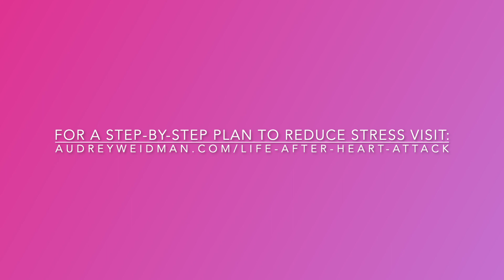The Energy of Words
Make no mistake, words have energy and energy is contagious.  Choose your words wisely to have the best interactions with people.

As a stress transformation coach, Audrey helps clients boost their mental resilience and positivity as an antidote to the trauma and intense emotional stress after having a heart attack.  She knows first hand the consequences of uncontrolled stress.  She had a heart attack despite being the healthiest person everyone knew.

Once Audrey realized her own negative self-talk and expectations created toxic stress, she trained to become the boss of her own brain.  Audrey leverages neuroscience, positive psychology and underlying belief discovery to create transformation of the underlying stressors into a space where ther is peace, positivity, and confidence.

For a step-by-step plan to reduce stress and function from a place of calm visit AudreyWeidman.com/life-after-heart-attack.